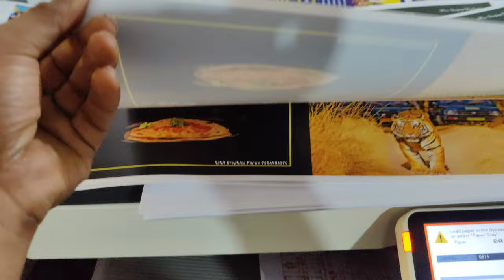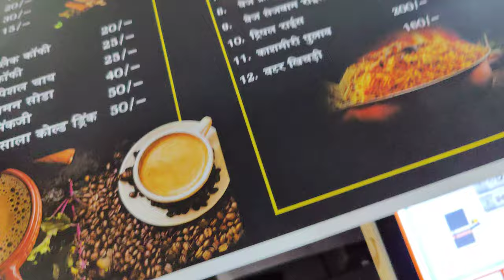Konica Minolta Bizhub C258 Colour Digital printing Machine 12x18 Nontarabale Menu Card Printing